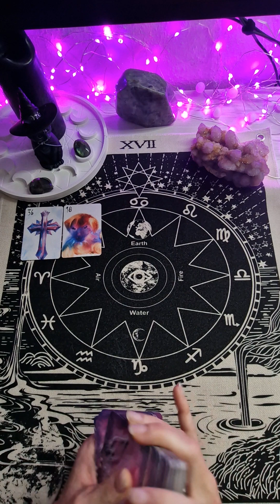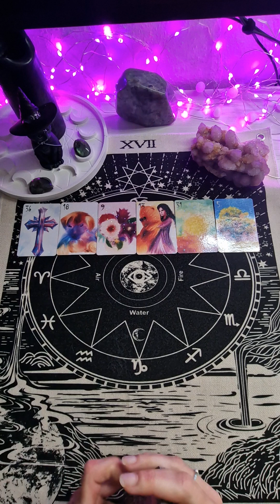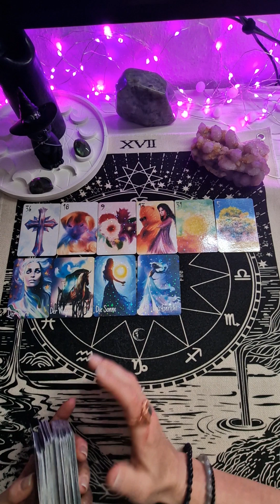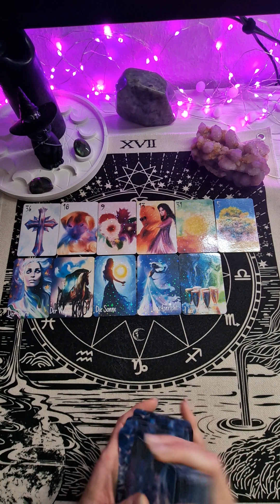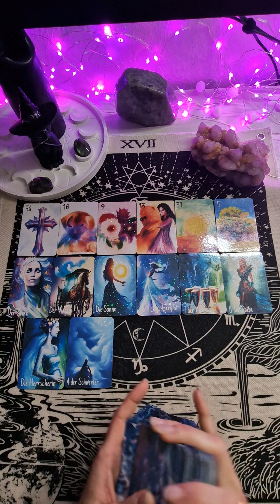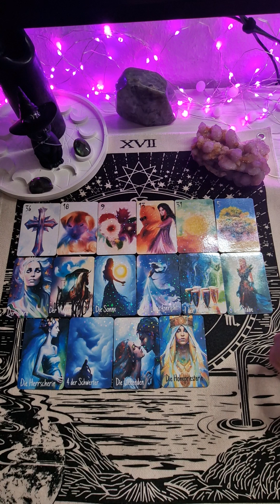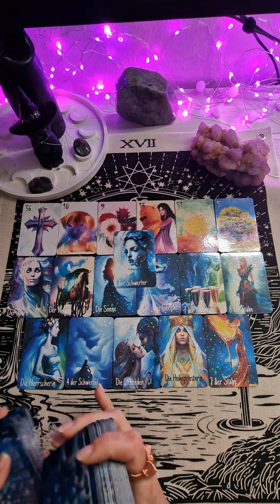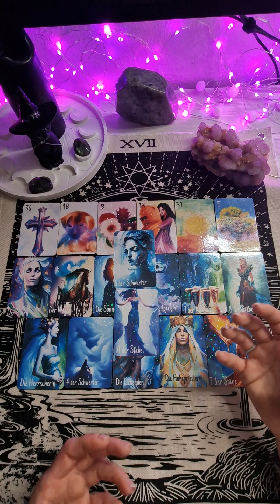☆Tagesbotschaft☆Ein Seelenpartner triggert dein inneres Kind.